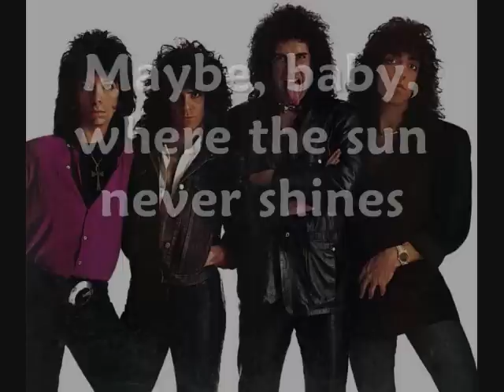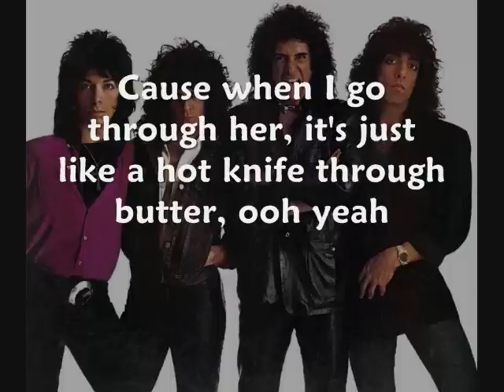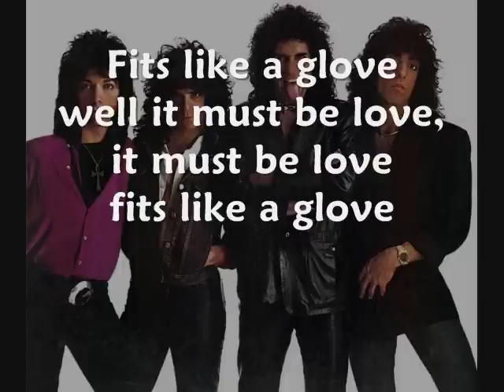Kiss - Fits Like A Glove - With Lyrics